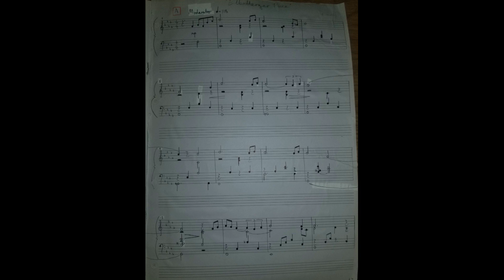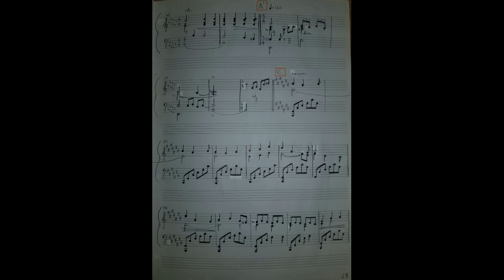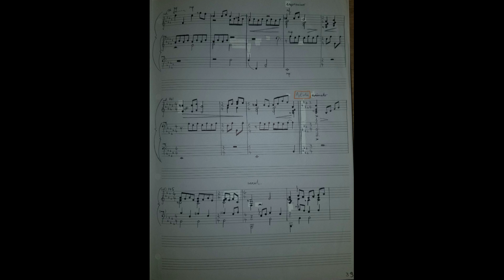A-Level Music Year 2 Composition - "Elbatterger Piece"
Bonus points if you can work out the reasoning behind the name of this mess